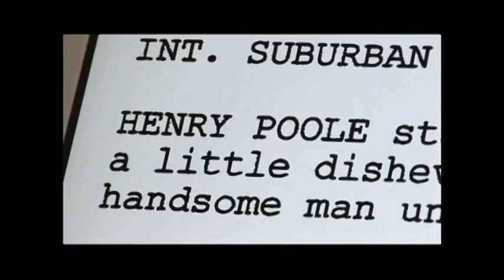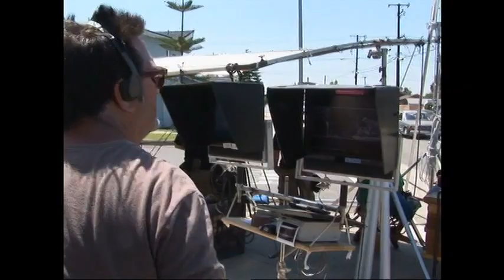Henry Poole is here The Making & Behind the Scenes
The secrets of the filmmaking process. From pre-production to post-production, we bring you exclusive access to the creative minds, talented cast, and dedicated crew who work tirelessly to bring your favorite movies to life.

With in-depth interviews, behind-the-scenes footage, and behind-the-curtain peeks, our channel offers an immersive experience for movie enthusiasts and aspiring filmmakers alike. Discover the magic of storytelling as we explore the initial stages of scriptwriting, casting decisions, set designs, and the crucial planning that sets the foundation for a memorable film.

Experience the adrenaline of the production phase as we go on-set with directors, cinematographers, and actors, giving you an up-close look at their collaboration, innovative techniques, and the challenges they face in capturing the perfect shot. We'll reveal the fascinating work of the production crew, showcasing their expertise in camera operation, lighting, sound design, and more.